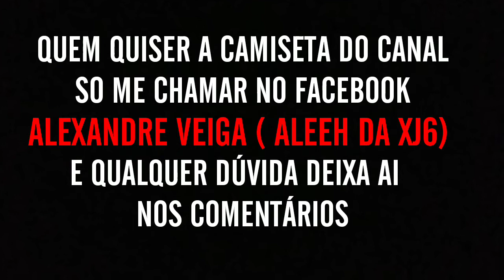VIDA DE QUEM TEM XJ6 🚲 ( ALEEH DA XJ6)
EAI galera do canal suaaaaave. Foi mal ai o tom de voz. Tinha acabado de acordar pra ir trabalhar kkkk. Hoje eu falei como é mais um pouquinho da minha vida. E como não é fácil ter XJ6 aqui kkkkk...

Qualquer coisa me chama aí no Facebook... Me manda uma mensagem que vc veio pelo canal

É noizz ✌️😉 ALEEH DA XJ6